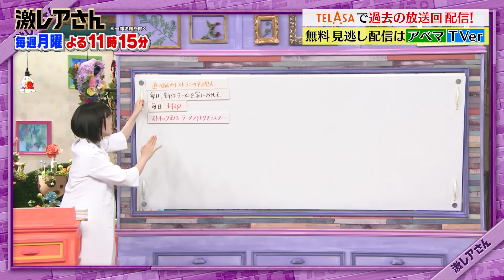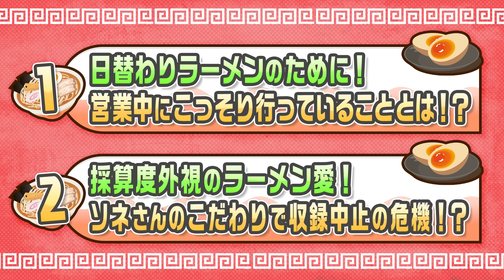【激レアさん】真木よう子が〇〇に塩対応!?新種のラーメンを思いつきすぎる男 ソネさんの未公開トークも!/ 2023.10.2 放送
2023年10月2日に放送した 「激レアさんを連れてきた。」未公開トークを配信!
1 00:00 激レアさん 未公開トーク!
2 00:12 真木よう子さん激レア初登場!
3 00:34 真木よう子 〇〇に塩対応!?
4 00:53 真木よう子 オバケに塩対応!?
5 02:05 日替わりラーメンを 600 種類以上 作っちゃったソネさんが登場! 6 02:41 ソネさんがコッソリしている事とは!?
7 03:43 ソネさんのせいで収録中止の危機に!?

「激レアさんを連れてきた。」
毎週月曜日よる１１時１５分～ テレビ朝日系列にて放送！